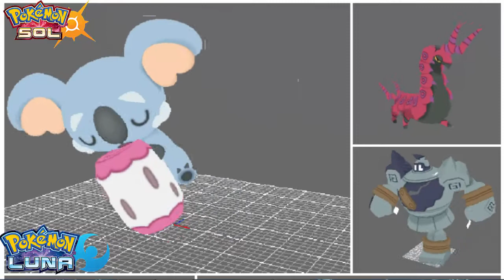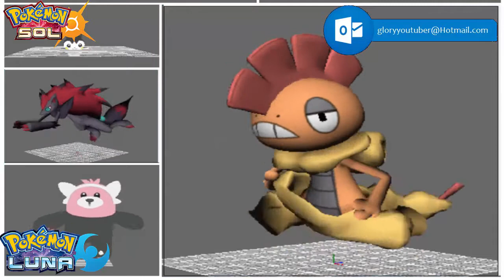Se han encontrado animaciones de todos los Pokémon caminando detrás del jugador en Sol y Luna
Esta vez el que os traigo el porque no aparece la Pokédex Nacional en Pokémon Sol y Luna.